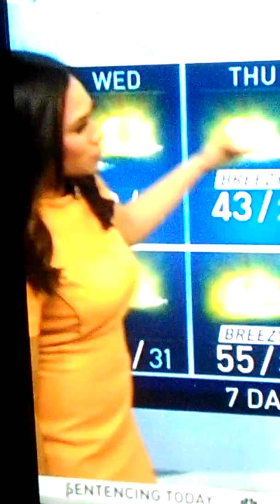SHANNA! ALYSHA! SMOOTH!